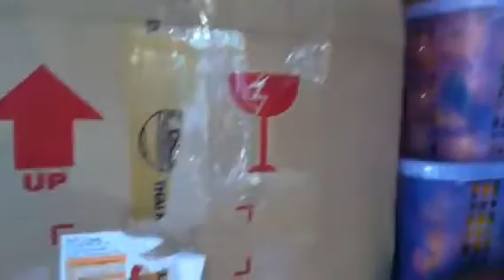Packed VIP bus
Pakse